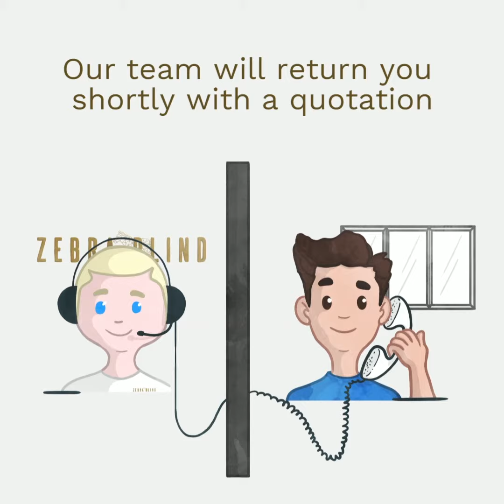Zebra Blinds - How do we work?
We understand choosing the best design for your home is never easy. Choose your favorite 3 designs among our 13 options and we’ll send them to your door completely for free.